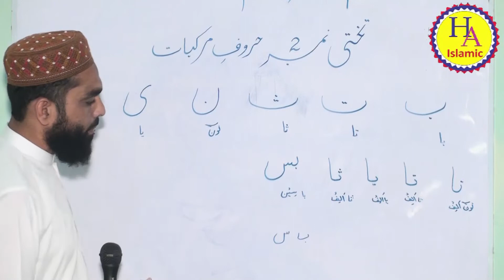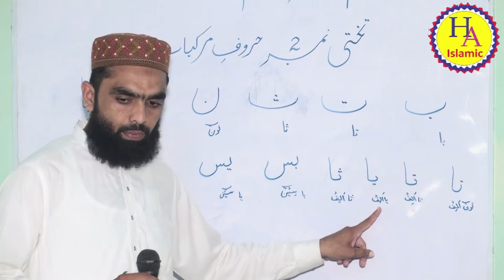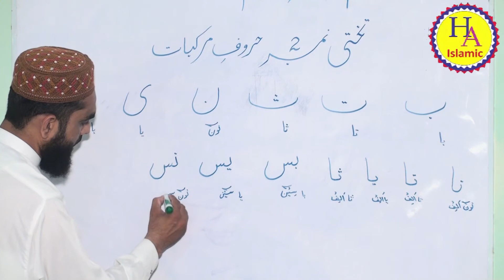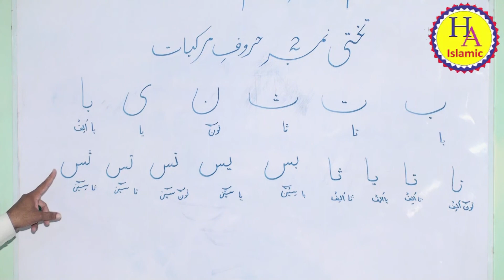Noorani Qaida With Tajweed Lesson 2 Part 3 In Urdu